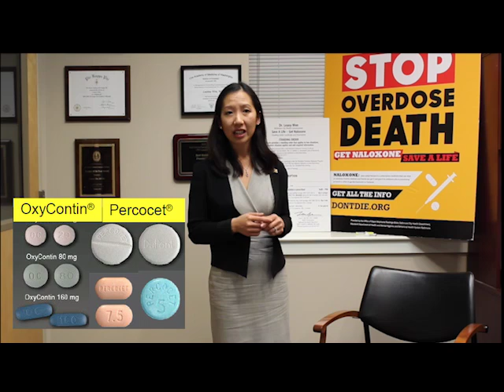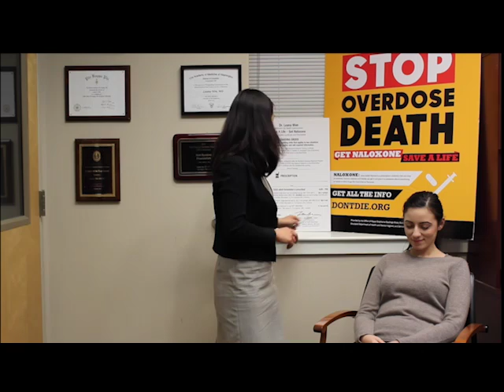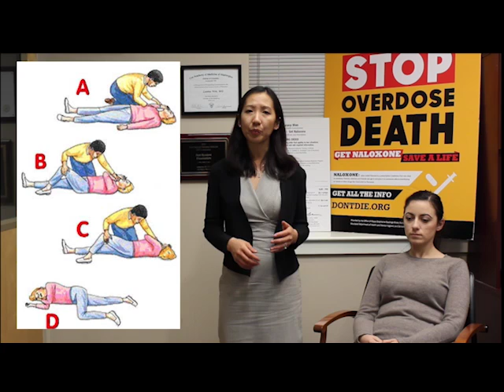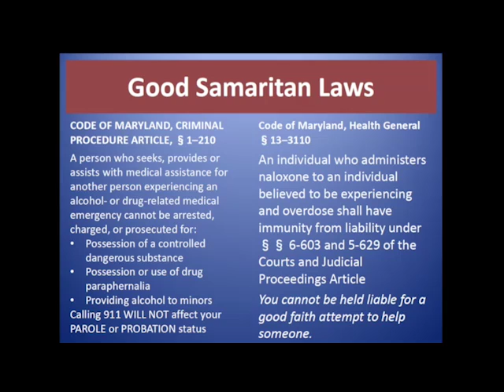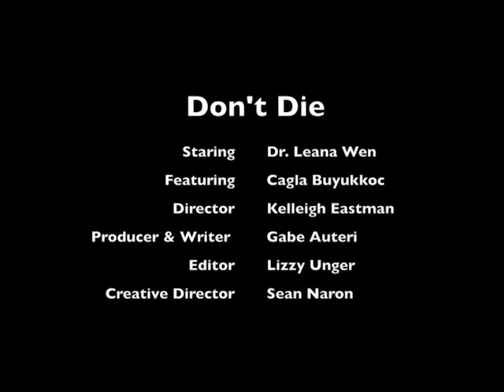Naloxone Training Video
Baltimore City Health Commissioner Dr.Leana Wen demonstrates how to save a life with the overdose-reversing drug naloxone.